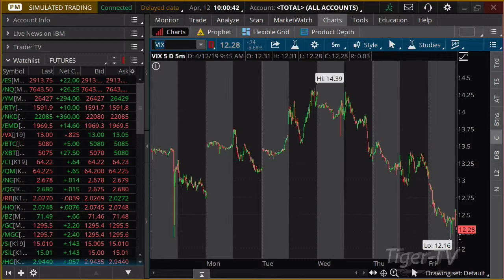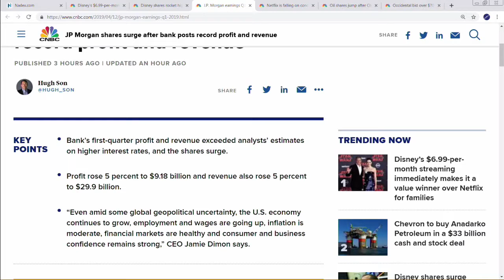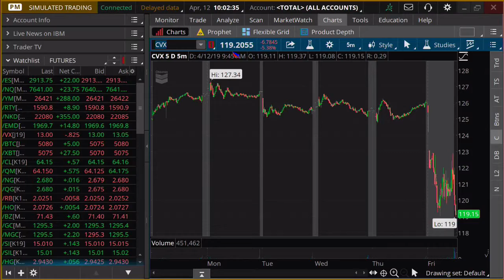April 12th, 10AM ET Market Update with Tommy O'Brien on TFNN